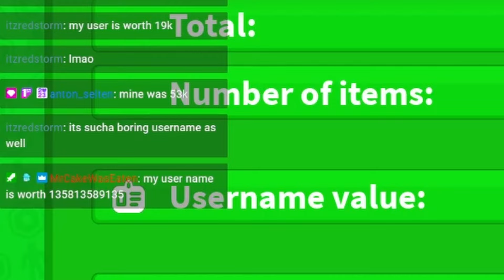How Much Is A 16-Year-Old Roblox Account Worth? | The answer may surprise you...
Y'know I was right, it was at LEAST 20k!

As always have yourself a damn good day, night, morning, whatever it is.